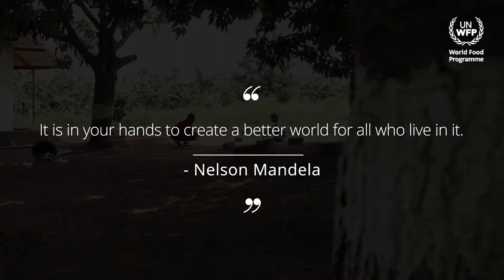Livelihoods Programme for People Living with HIV in Ghana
World Food Programme promotes food and nutrition security by supporting the most vulnerable to have access to nutritious food. WFP in Ghana works with the Ghana Health Service to boost the Livelihoods of people living with HIV in Ghana’s Eastern region, so they can improve their food security and nutrition. The financial support to these vulnerable people has proven to be life-changing for over 1000 beneficiaries.

Song:
Dzen Tsakemo

Artist:
Trigmatic featuring Wiyaala, OT, & Sena

Album
The 8th Element

[Merlin] Africori (on behalf of Matic Multimedia); BMI - Broadcast Music Inc.